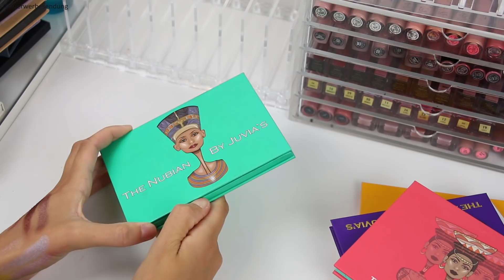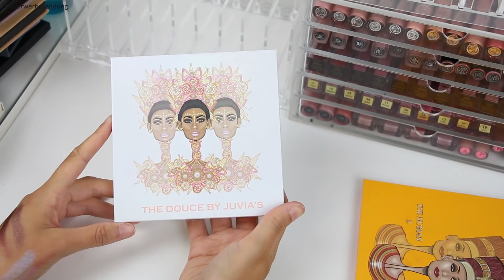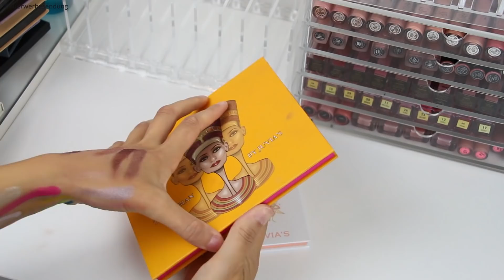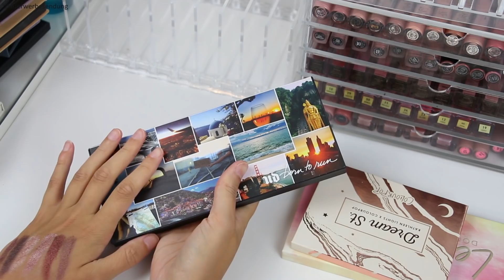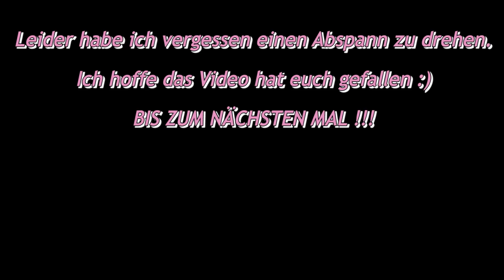MAKE UP SAMMLUNG DECLUTTER - TEIL 2 | Eyeshadow Paletten | Ich sortiere aus !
TEIL 2 meiner Declutter Reihe. Weiter unten verlinke ich euch noch den ersten Teil. Ich hoffe das Video gefällt euch  LG

Folgt mir auch auf INSTAGRAM: a_la_alena
INSTA SALE: alaalena_sale

WICHTIGE INFO: Ich werde nun bei allen meinen Videos „Dauerwerbesendung“ einblenden, aufgrund der Abmahnungswelle, die derzeit stattfindet. Sollte ich ein Produkt umsonst zugeschickt bekommen haben oder eine bezahlte Kooperation stattfinden, werde ich es euch IMMER zusätzlich sagen. Mir ist weiterhin meine ehrliche Meinung über die Produkte (die ich zu 90% immer selbst kaufe) am wichtigsten. Ich hoffe ihr wisst das und könnt mit der kleinen Kennzeichnung leben 

Erwähnte Produkte:

Breite Paletten Aufbewahrung mit Rand (Schublade)
Schmale Paletten Aufbew. Mit Rand
Schmale Paletten Aufbew. OHNE Rand

Meine Lieblings MakeUp Aufbewahrungen:

Single Eyeshadow Aufbewahrung
Lipstick Caps für MAC Lippenstifte
Abgestufter Lippenstift Halter
Abgestufter allgemeiner Organizer
Paletten-Halter ohne Rahmen
Schmaler Paletten Halter
Breiter Paletten Halter
MY BEAUTY LIGHT – 5 Lichtfarben – Touch-Sensor

Mein Equipment:

** unbezahlte Werbung, da mir die Produkte zugeschickt wurden.
*** bezahlte Kooperation